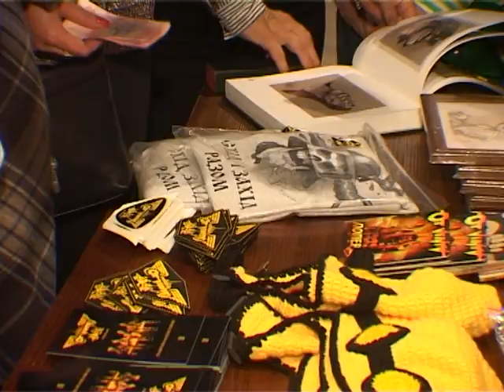OT VINTA - O-TV про "Подвійний ЗАЛП"